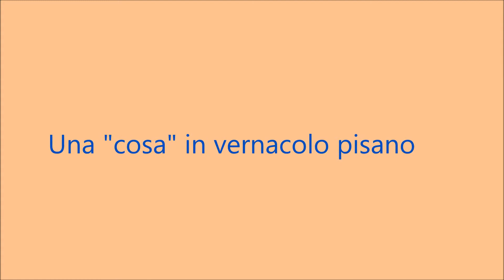-La Scappata-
Questo video per ricordare  Ala di 72 anni fa! Le ragazze oggi si metteranno a ridere, leggendo “… che l’aveva sedotta e poi sfruttata…”, ma vi posso assicurare che vivevamo, purtroppo, in un altro mondo!!!
Aggiungo alcune note.
Bimba.  Ragazza. Arrapato. Eccitato sessualmente.  Coccolone. Infarto   “… e presi l’uscio.  Prendere in mano la maniglia della porta per uscire. Poesia, si fa per dire, volgare?  Tanto tra poco sarà cosa vecchia: roba di un anno fa!